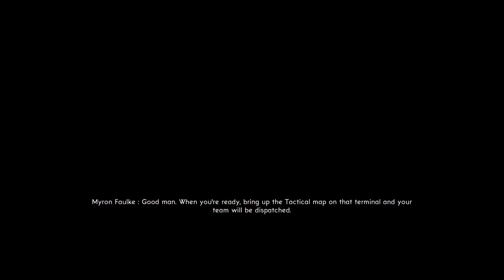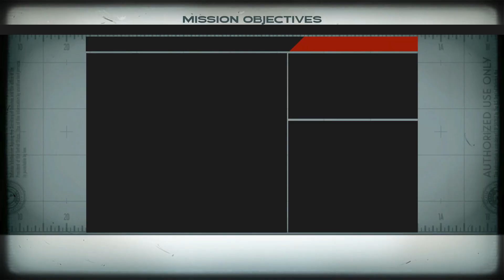The Bureau: XCOM Declassified | #3: Rosemont, GA: The Doctor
[streamed 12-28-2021] Meet brilliant physicist Dr. Alan Weir. Also; meet a Sectopod, a Muton, and a Gunship! _Warning: Some Rage!_

Title: The Bureau: XCOM Declassified
Solo Campaign
Genre: 3rd-Person, action, strategy, cover-based, shooter
Developer: 2K Marin, 2K Australia